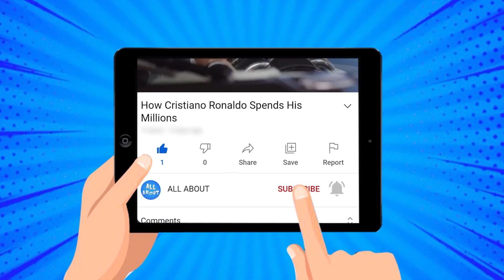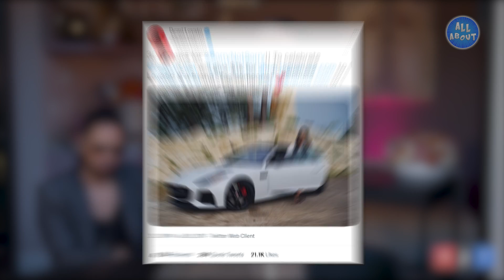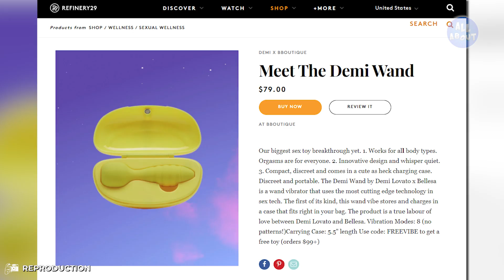Demi Lovato's Lifestyle 2022 | Net Worth, Fortune, Car Collection, Mansion...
Besides being one of the greatest singers of her generation, Demi Lovato has earned enough money in her career and has shown that she knows how to manage her net worth very well! But have you ever stopped to wonder about just how this singer lives? In this video, you will see all about the millionaire life of singer Demi Lovato!